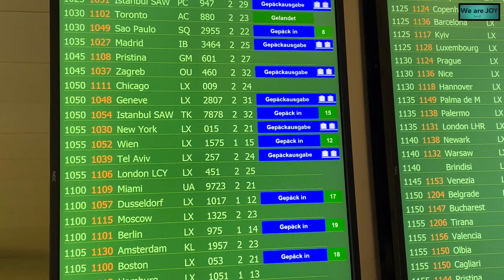Switzerland Vlog 24 / སུད་སི་གྱི་མཛེས་སྡུག་ / Tibetan Concert Highlights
Vlog// Nyamchung Rokram Social Service 2021 Concert Highlights,,
Tashi Deleck & Hi,
I am a ཝེ་ཨར་ལྗོའི་ We are JOY,  Tashi Deleck and Heartly wellcome to my YouTube Channel

Videos making is my Hobby. I like to Travel, Hiking, Gorshey Dance, Tibetan Festival, Tibetan Song, Tibetan Entertement Videos, Tibetan Losar ( New Year Videos, Gorshey, Concert & etc.